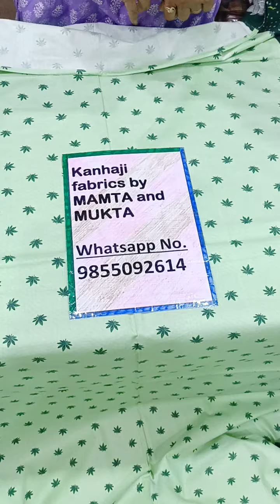Top class Embroidery Double bed sheets oder no 9855092614 free shipping 🥳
pure cotton double bed sheets
embroidery bedsheets
king size
#100/100
wd 2 embroidery pillow cover
smart look
fast colour